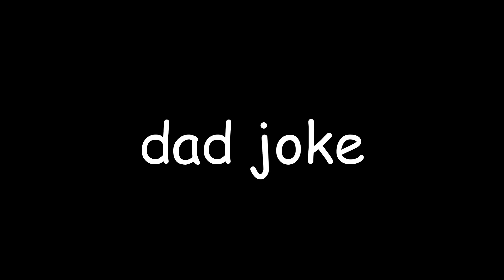Playing As SIREN HEAD in GTA 5! (We Swapped Bodies for 24 HOURS?!) - GTA 5 Mods Funny Gameplay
Siren Head is after us in the city of GTA 5. Can our TABS unit SWAP BODIES with Sirenhead in GTA V meets Totally Accurate Battle Simulator? We are trying to outrun Sirenhead's TERRIFYING apocalypse in Grand Theft Auto modded adventures today!